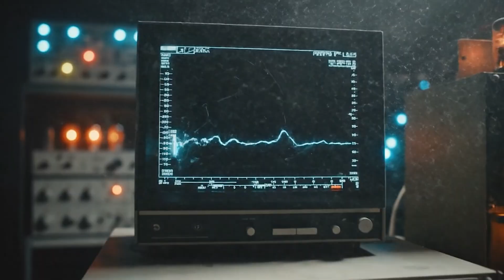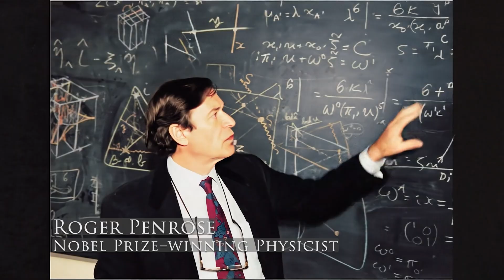The Universe Never Began — Here’s The Proof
What if the Big Bang wasn’t the beginning?

New discoveries in the Cosmic Microwave Background suggest the universe may have existed before time began — and some scientists now think this could point to a simulated reality.